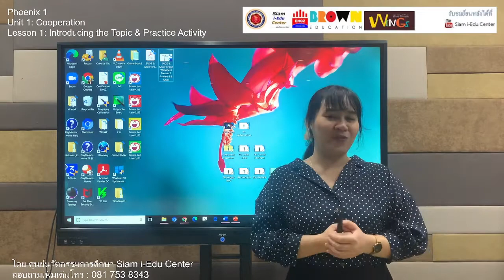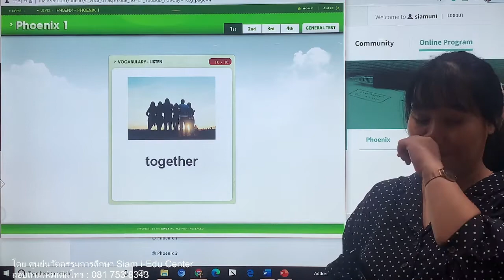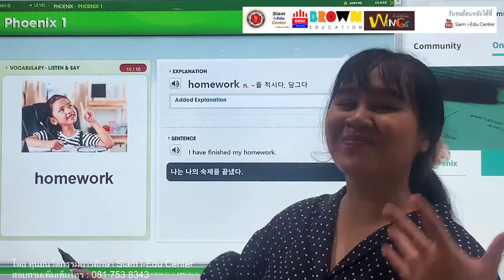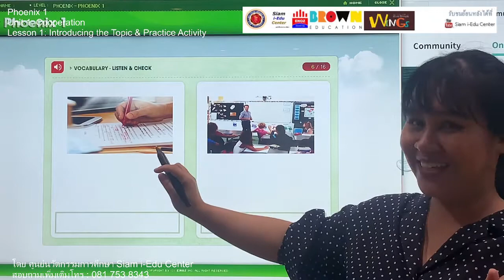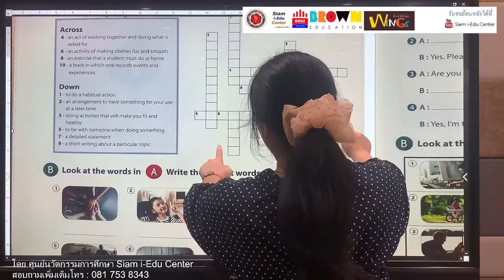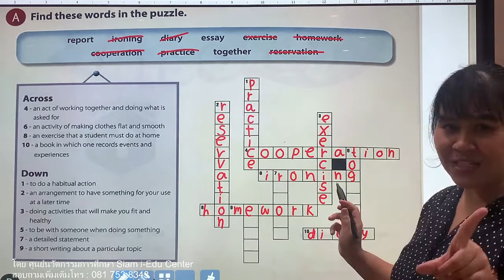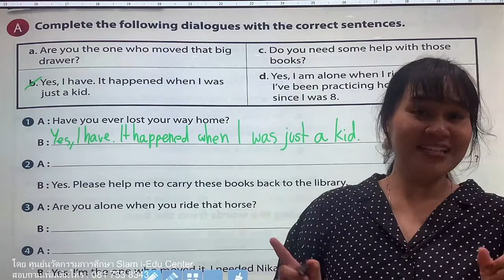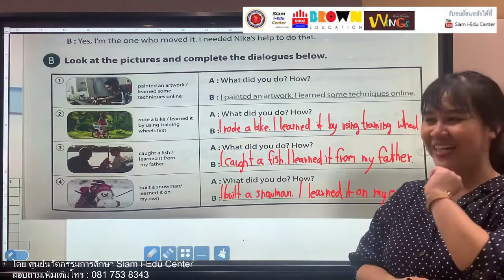Online Class ENOZ Junior Brown Phoenix 1 Unit 1 Lesson 1 Siam i-Edu Center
Online Class by ENOZ & Junior Brown Integrated English Program for Primary&Junior.
ระดับประถมศึกษาปีที่ 1-6

วันอังคาร ที่ 3 กรกฎาคม 2564
👉ทุกวันอังคารและวันพฤหัสบดี
กลุ่มที่4 (ป.6 & Junior)
Phoenix 1
Unit 1: Cooperation
บทเรียน Introducing the Topic & Practice Activity
แบบฝึกหัด Worksheet

👉เฟสบุ๊ค Facebook ศูนย์นวัตกรรมการศึกษา สยาม Siam i-Edu Center